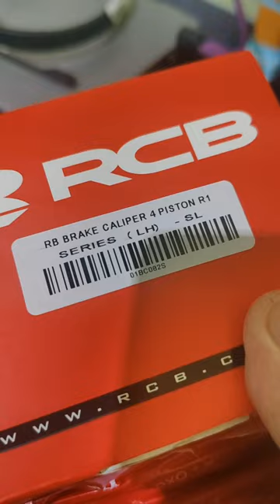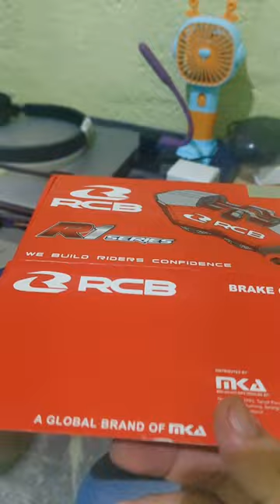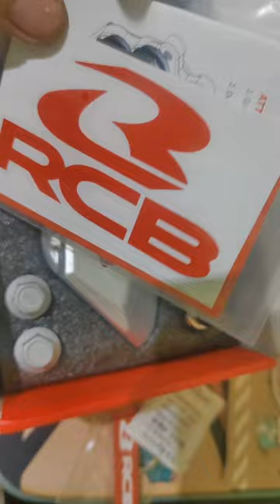(DIY) RCB R1 caliper 4 pot unboxing and installation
Official store in Lazada of RCB
R1 caliper 4 pot link

It is universal as long you can provide your own bracket
For your motorcycle